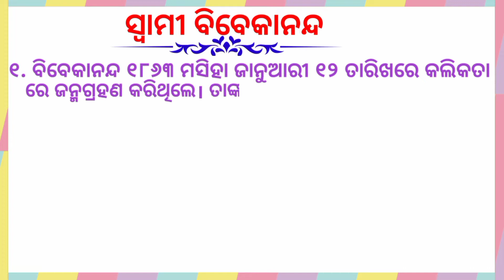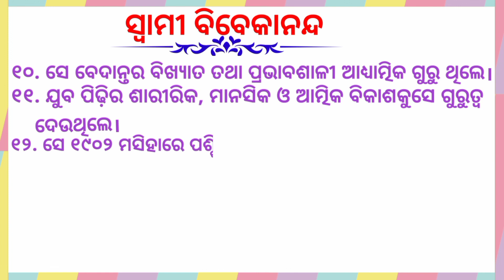How to deliver speech on Swami Vivekananda/Essay on Swami Vivekananda in odia/10 lines on Swami..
How to deliver speech on Swami Vivekananda/Essay on Swami Vivekananda in odia/10 lines on Swami Vivekananda#kunalata
Swami Vivekananda speech Odia
Swami Vivekananda essay in odia

Write simple easy odia speech on Swami Vivekananda
How to deliver speech on Swami Vivekananda
10 Lines on Swami Vivekananda
4. Essay/Speech on Swami Vivekananda in odia